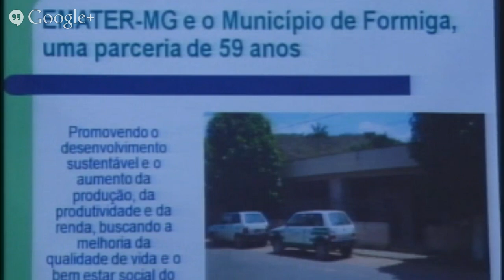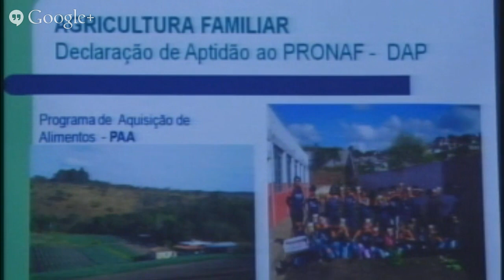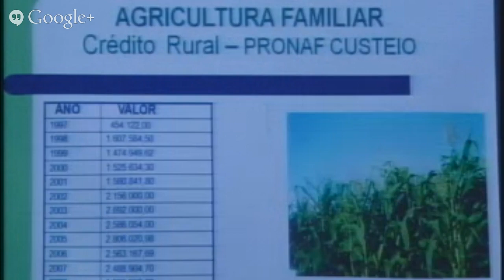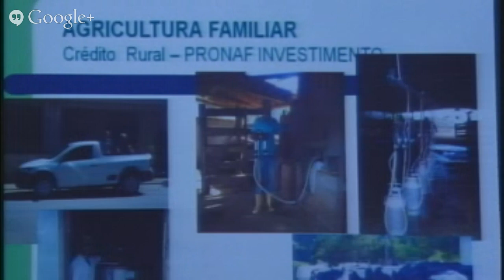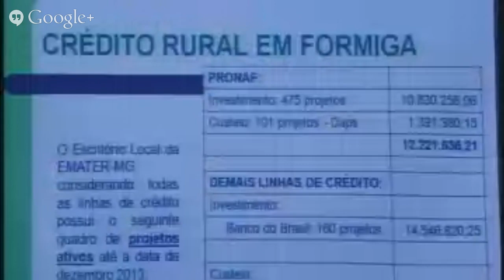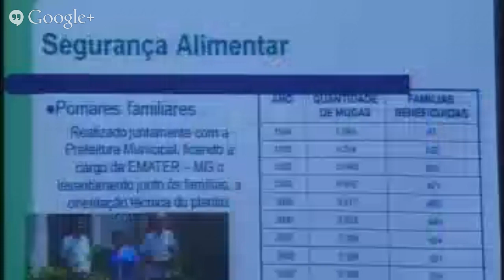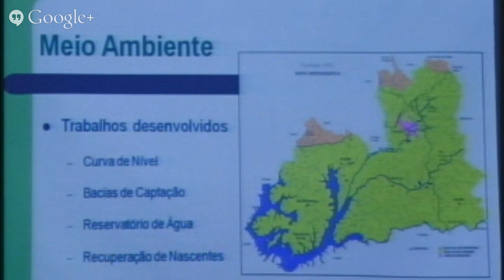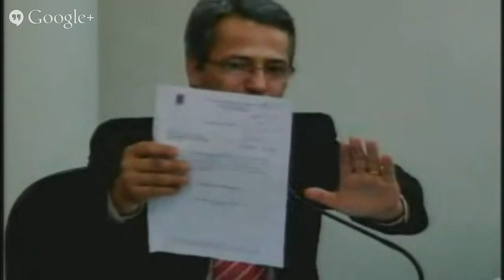Reunião Ordinária - 09/06/2014 - Câmara Municipal de Formiga